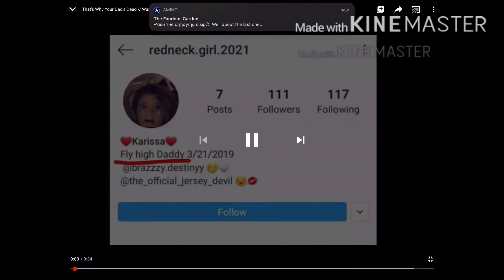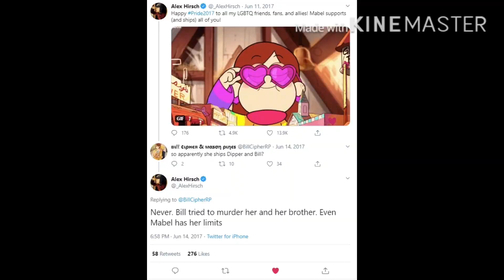Rant on Savage Nightmare Boy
That’s why Billdip is dead, what the ship got in their casket?
August 31, 2020: COMMENTS ARE NOW DISABLED